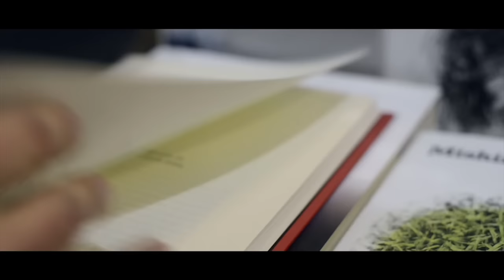Canal 180: Joel Rosenberg entrevista a Jorge Piñeyrúa, "El Piñe"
Ciclo de entrevistas de Joel Rosenberg para el Canal 180 de Portal 180. Las entrevistas se realizaron en la librería Puro Verso, de la Peatonal Sarandí.